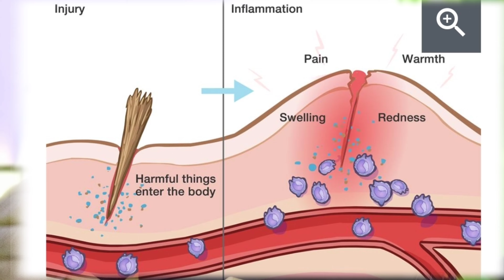How to Reduce Swelling After an Injury | चोट की सूजन कम करने ले उपाय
why is there Swelling After an injury and How to Reduce Swelling After Injury or sprain.How long does Swelling last and how to make Swelling go down fast explained here..

Redness heat swelling and pain are associated with this first stage. Redness and heat are caused by increased blood flow. Swelling is the result of the increased movement of fluid and white blood cells into the injured area. The release of chemicals and the compression of nerves in the area of injury cause pain. The pain and swelling can keep the athlete from using the injured part serving to protect it from further injury.
• Cold Therapy
Applying cold immediately after an injury helps reduce swelling by restricting blood flow to the area and slowing down cellular metabolism. can use ice packs cold therapy systems ice baths, or cryotherapy chambers to deliver cold to the affected area. Apply cold several times a day for 20-30 minutes at a time to help keep swelling down.

⏰ VIDEO CHAPTER ⏰
00:02 Introduction
00:30 Swelling causes
01:50 What to do (swelling treatment)
03:03 Anti inflammatory drugs (NSAIDS)